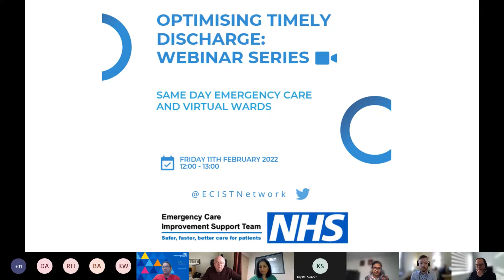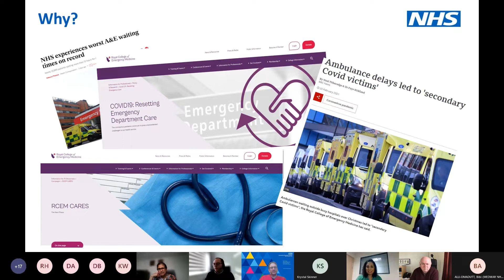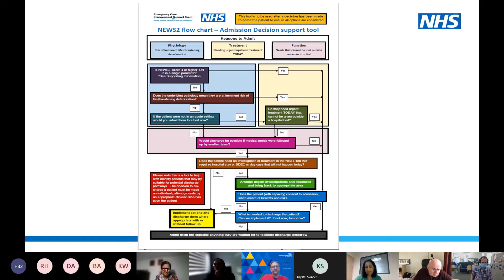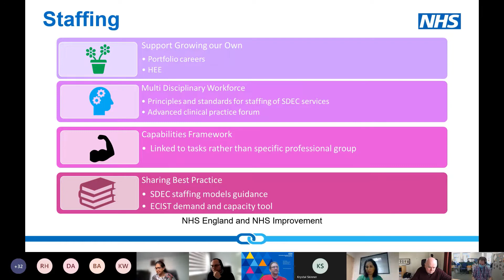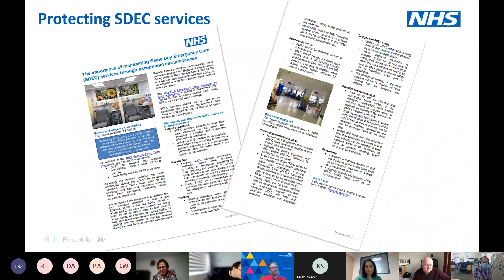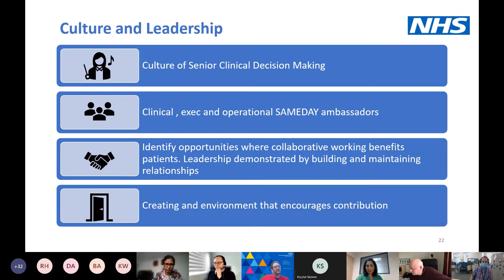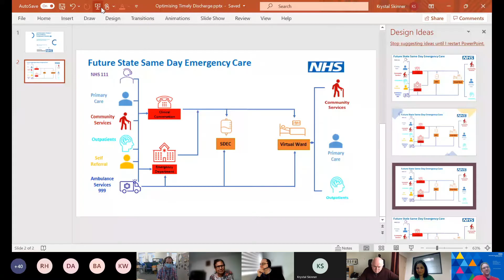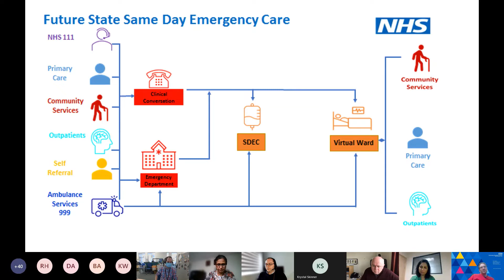Optimising Timely Discharge Webinar Series - SDEC & Virtual Wards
With Dr Kevin Reynard, Dr Tara Sood, Dr Jyothi Nippani and Dr Steve Barden